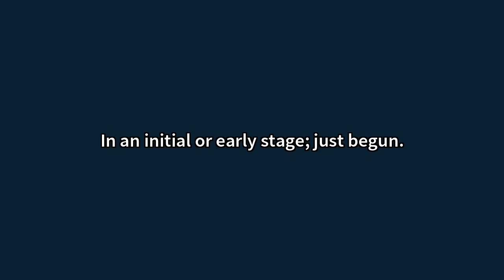Inchoate Meaning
Video shows what inchoate means. In an initial or early stage; just begun.Imperfectly formed or formulated. Inchoate Meaning. How to pronounce, definition audio dictionary. How to say inchoate